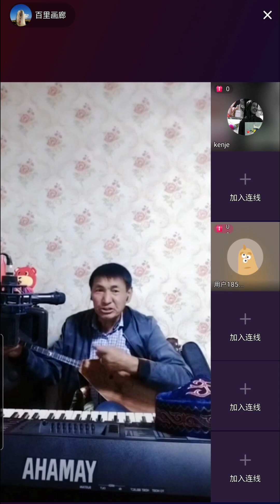жолықпайсың ( Гүли Бисан қызы )орд. белгісіз 2023.04.19 ҚХР ШҰАР Іле обл. Нылқы ауд. zholykpaisyng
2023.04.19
douyin app livestreaming